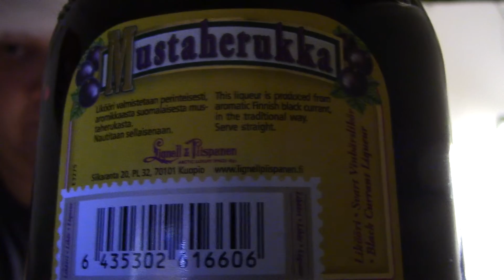Juomatesti: Lignell & Piispanen Mustaherukka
Aikas aidon makuisen mustaherukkaliköörin ovat Kuopiossa tehneet.